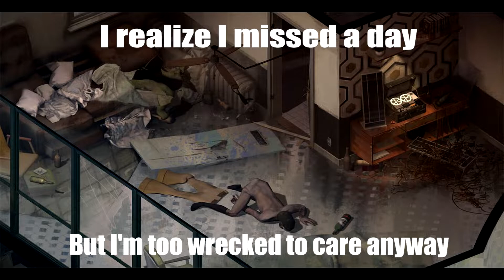Disco Elysium in a nutshell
Как только я послушал данную песню, то сразу вспомнил Диско